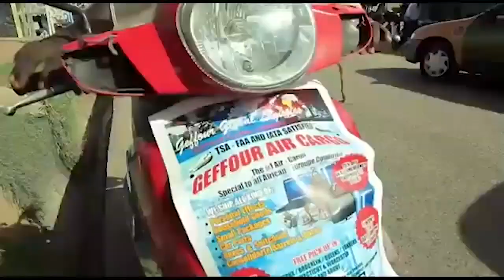Latest On Kaaka's De@th Eyewitness Narrates What She Really Saw At The Scene